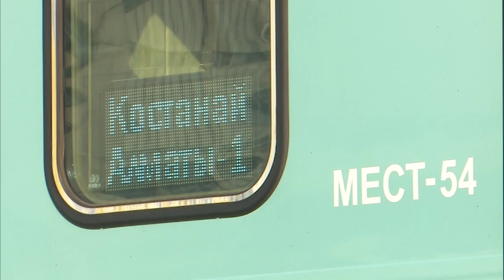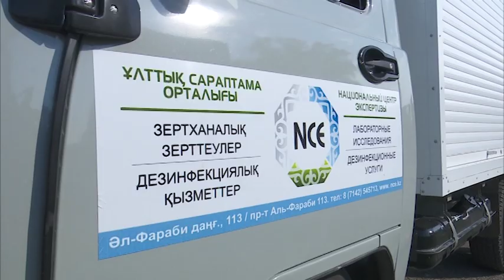Больного холерой эвакуировали из вагона поезда – учения